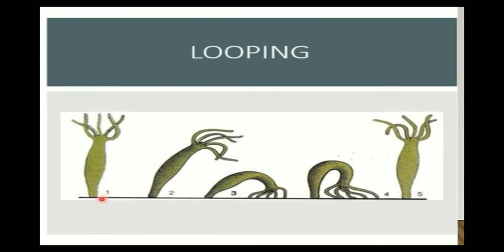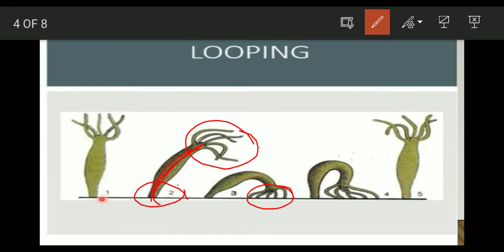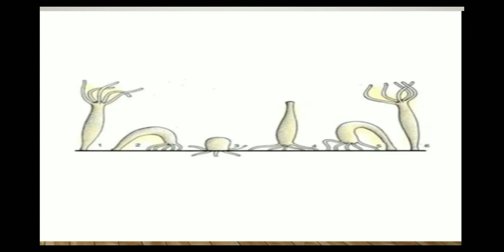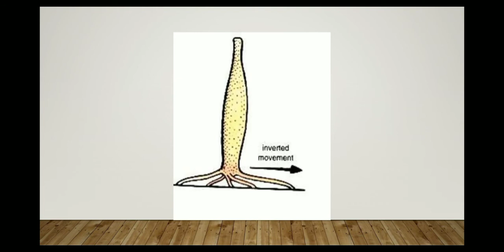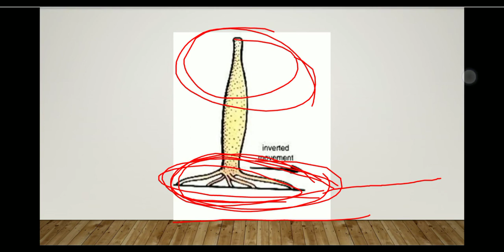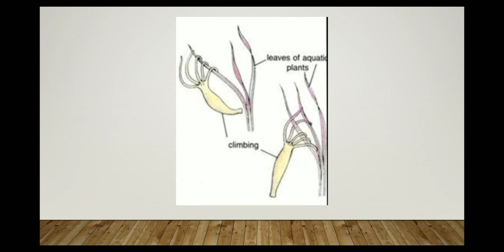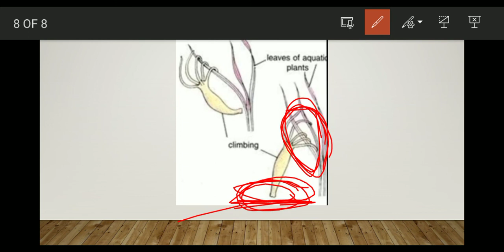hydrostatic movement in coelenterates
for msc students